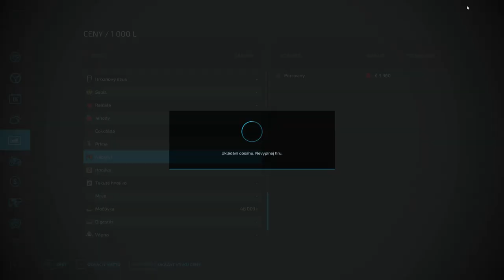Konečně nám nebude zima🥶 | Farming Simulator 22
Sociální sítě:
Technika:
🖥️Monitor: LG monitor 4K 3840 × 2160,60Hz
⌨️Klávesnice: Logitech G213
🖱️Myš: YENKEE YMS 3500BK SAMURAI černá
🎧Sluchátka: SteelSeries Arctis Nova 1 Black
🎙️Mikrofon: MAONO PD200X Black